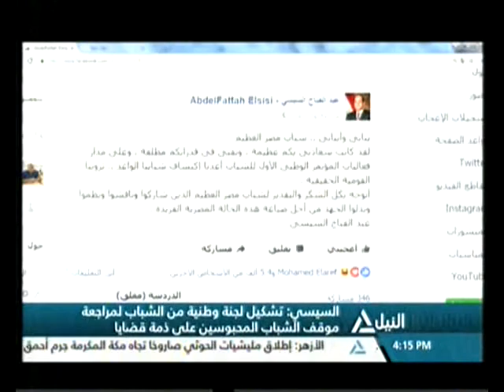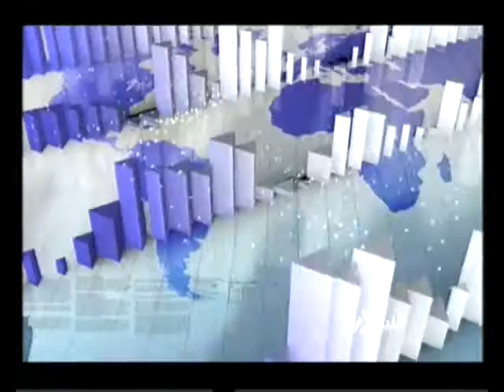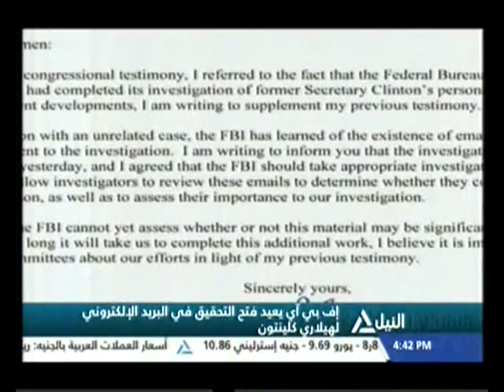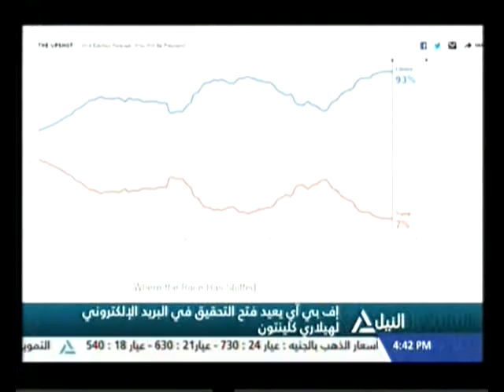بانوراما النيل الرابعه عصراً ٢٩-١٠-٢٠١٦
متابعه لاهم الاحداث السياسية المتنوعه
وللتواصل معنا من خلال فيسبوك وتويتر على الحساب الاتى ش